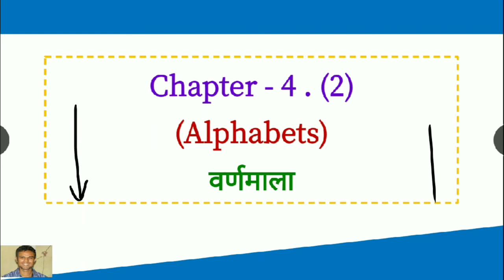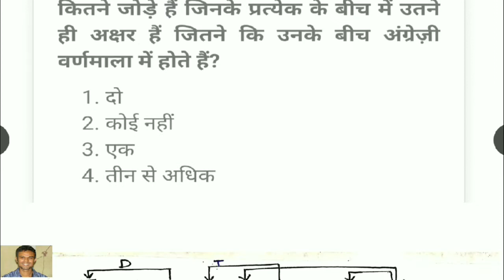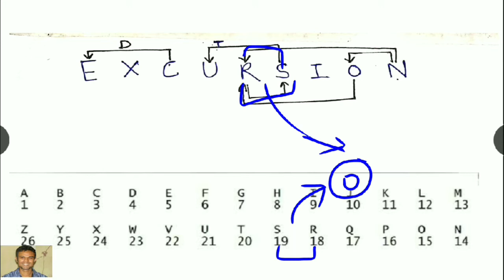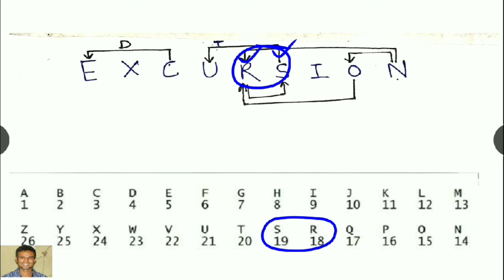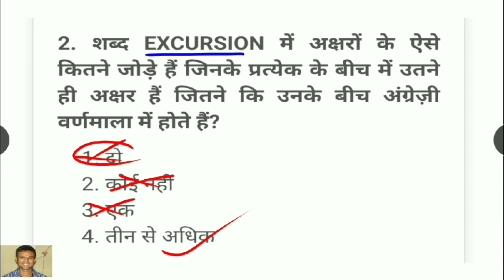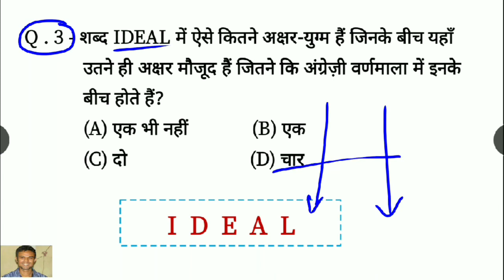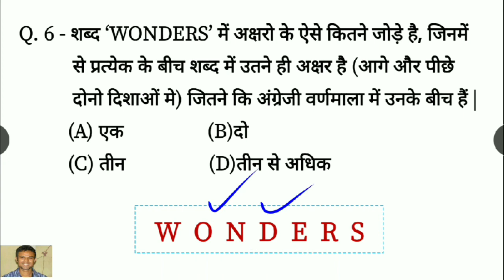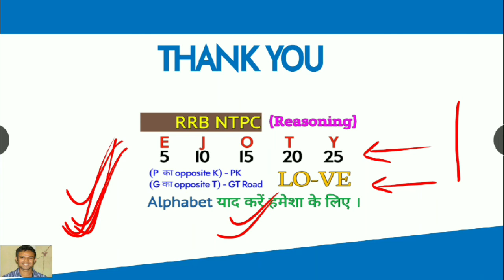Alphabet / वर्णमाला (Part-3 ) RRB NTPC Reasoning, SSC CGL Reasoning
Dear Friends,
                         If you want to support me or my channel you may help me on paytm.
Fee for Video is 1-2 Rs. / video.

IFSC - KKBK0004329
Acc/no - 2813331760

Q . 1- यदि शब्द BOXES में दो अक्षर ऐसे हैं जिनके बीच यहाँ उतने ही
          अक्षर हैं, जितने कि अंग्रेज़ी वर्णमाला में इनके बीच होते हैं। बताएँ
          कि उन दो अक्षरों में से कौन-सा अक्षर अंग्रेज़ी वर्णमाला में पहले
          आता है?

Q . 3 - शब्द IDEAL में ऐसे कितने अक्षर-युग्म हैं जिनके बीच यहाँ  उतने ही अक्षर मौजूद हैं जितने कि अंग्रेज़ी वर्णमाला में इनके
बीच होते हैं?

 (A) एक भी नहीं             (B) एक

Q 4.  शब्द LAYOUTS में अक्षरों के ऐसे कितने युग्म हैं, जिनके बीच में
         उतने ही अक्षर हैं, (आगे और पीछे दोनों दिशाओं में) जितने अंग्रेजी
 वर्णमाला में उनके बीच होते हैं?

 (A) तीन                        (B) कोई नहीं

Q.5-  उपरोक्त व्यवस्था में ‘BOLD’ आकार में दी गई अक्षरों की श्रृंखला में अक्षरों के ऐसे कितने जोड़े हैं, जिनमें से प्रत्येक के
         बीच उनमें उतने ही अक्षर हैं (आगे और पीछे दोनों दिशाओं में)   जितने अंग्रेजी वर्णमाला में उनके बीच होते हैं?

 (A) कोई नहीं            (B)एक

Q. 6 - शब्द ‘WONDERS’ में अक्षरो के ऐसे कितने जोड़े है, जिनमें
से प्रत्येक के बीच शब्द में उतने ही अक्षर है (आगे और पीछे दोनो दिशाओं मे) जितने कि अंग्रेजी वर्णमाला में उनके बीच हैं |

 (A) एक                 (B)दो

 शब्द MATHEMATICS’ में अक्षरों के ऐसे कितने युग्म है,
जिनमें से प्रत्येक के बीच में उतने ही अक्षर है जितने कि उनके
           बीच अंग्रेजी वर्णमाला में होते है?

Q. 8  शब्द ‘CORPORATE’ में अक्षरों के ऐसे कितने जोड़े हैं,
          जिनमें प्रत्येक के बीच शब्द में उसी अनुक्रम में उतने ही अक्षर
          हैं जितने अंग्रेजी वर्णमाला में होते हैं?
          (A) एक                    (B) दो

Alphabet Reasoning,

Alphabet series reasoning questions,

Alphabet Test in reasoning tricks,

English Alphabet Test Reasoning
in Hindi,

Alphabetical Series Questions for SSC,

If English alphabet is written in, reverse order then which letter is 5th at right of 12 from right,

How to learn alphabet for reasoning,

Which letter is 5th to the left of 7th to the right of 12th letters from the right,